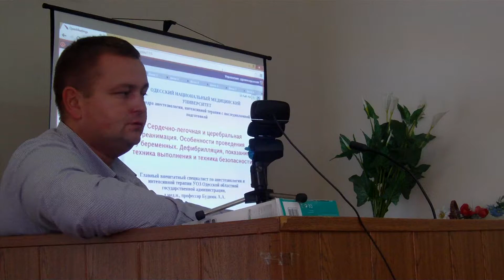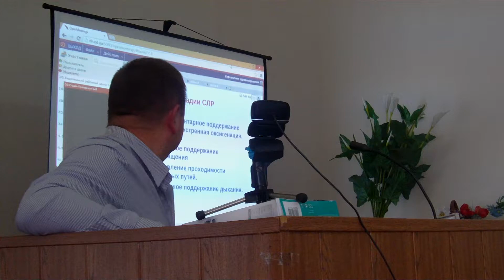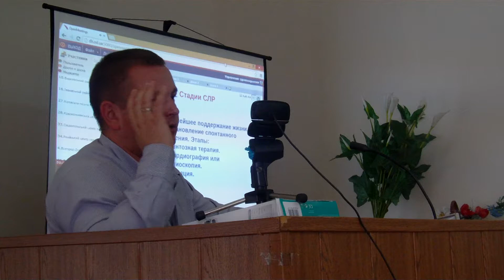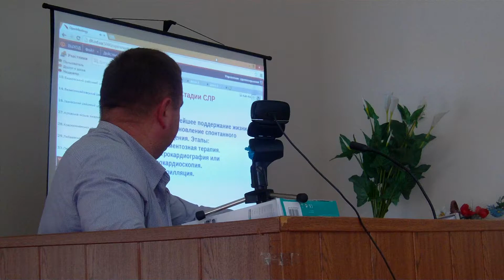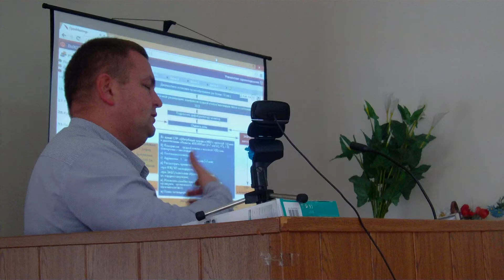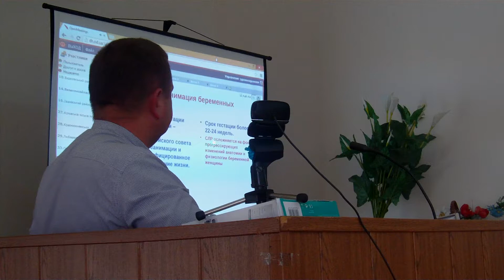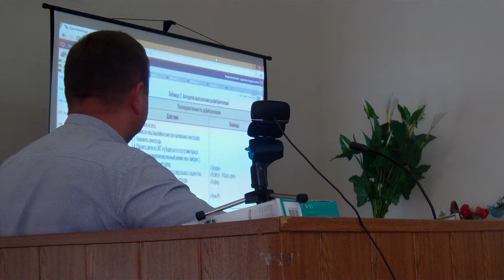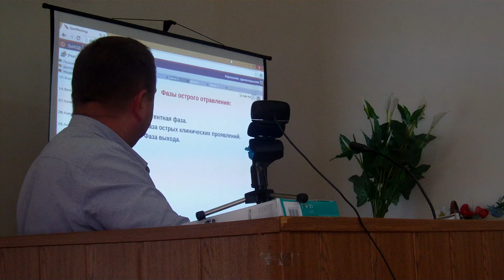Буднюк Александр Александрович 2014 10 16 СЛР ОТРАВЛЕНИЯ (видеозапись) ч1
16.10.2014 ЦИКЛ НЕПРЕРЫВНОГО ОБУЧЕНИЯ РЕГИОНАЛЬНО - ТЕРРИТОРИАЛЬНЫМ УЧЕБНО ПРАКТИЧЕСКИМ ЦЕНТРОМ ДЛЯ ВРАЧЕЙ СЕМЕЙНОЙ МЕДИЦИНЫ УПРАВЛЕНИЯ ЗДРАВООХРАНЕНИЯ ОДЕССКОЙ ОБЛАСТНОЙ ГОСУДАРСТВЕННОЙ АДМИНИСТРАЦИИ (305 кабинет ООБМУ). Главный внештатный специалист по анестезиологии и интенсивной терапии УОЗ Одесской областной государственной администрации, д.мед.н., профессор Буднюк Александр Александрович РАССКАЗЫВАЕТ О ПОРЯДКЕ ДЕЙСТВИЙ ВРАЧА СЕМЕЙНОЙ МЕДИЦИНЫ ПРИ сердечно легочной реанимации и при ОТРАВЛЕНИЯХ В ПРАКТИКЕ ВРАЧА СЕМЕЙНОЙ МЕДИЦИНЫ. ИНТЕРНЕТ КОНФЕРЕНЦИЯ НА ОБЛАСТЬ. (видеозапись)